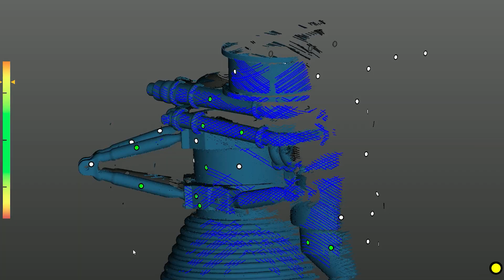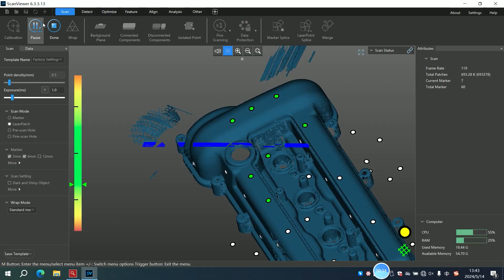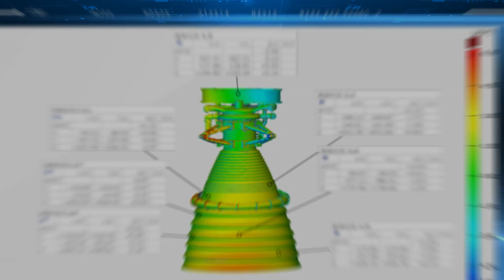KSCAN-Magic 복합형 휴대용 3D 스캐너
신속한 고품질 스캔 데이터 획득을 위한 5가지 측정 모드

고속 스캔 모드
17개 크로스 블루 레이저 라인
초당 4,150,000 측정 속도

싱글 레이저 라인 모드
1개의 블루 레이저 라인으로 깊은 홀을 정밀하게 스캔

고해상도 스캔 모드
7개 평행 블루 레이저 라인
최고 해상도 0.010mm

대면적 스캔 모드
11개 적외선 라인
1440 x 860 mm 의 스캐닝 영역
대형 제품의 빠른 스캔

포토그래미트리 측정 모드
3760 x 3150 mm 의 캡처 영역
대형 제품 스캔의 누적오차를 줄여 높은 정확도를 보장